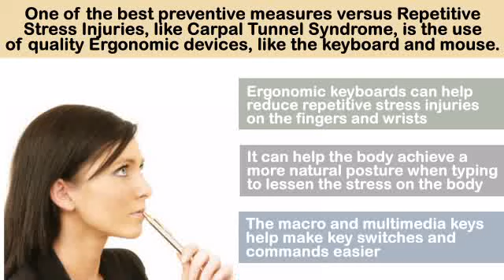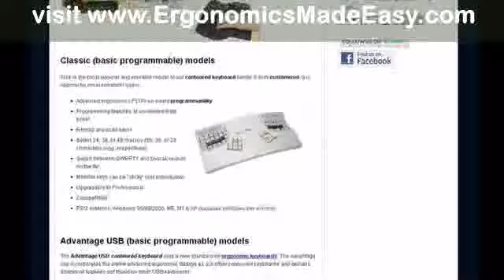Contoured Keyboard: Pain-Free Typing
Ergonomic keyboards have been developed with comfort and ease of use in mind. This amazing contoured keyboard helps reduce stress and injuries on the fingers and wrists of the user. Try it today!